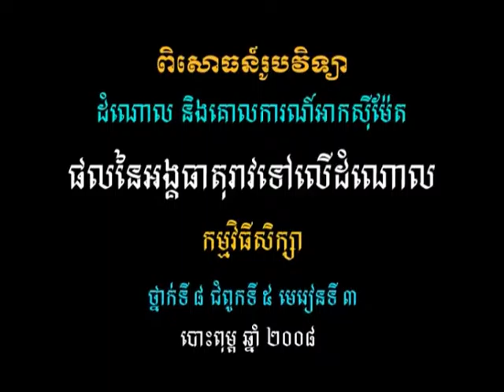វីដេអូពិសោធន៍មុខវិជ្ជារូបវិទ្យា ជំពូកទី៤ ផ្នែកទី២ ៦ ផលនៃអង្គធាតុរាវទៅលើដំណោល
គោល​បំណង​សំខាន់​នៃ​វីដេអូ​ពិសោធន៍​នេះ គឺសិស្ស​អាច​បក​ស្រាយ​ពី​ដង់ស៊ីតេ​អង្គធាតុ​រាវ​ដែល​មាន​អំពើ​លើ​កម្លាំង​ដំណោល សិស្ស​អាច​ស្គាល់​អំពី​ឧទាហរណ៍​ផ្សេង​ៗ ពី​ដង់ស៊ីតេ​អង្គធាតុ​រាវ​ដែល​មាន​អំពើ​លើ​កម្លាំង ដំណោល​ទៅ​ក្នុង​ជីវភាព​រស់​នៅ​ប្រចាំថ្ងៃ ។